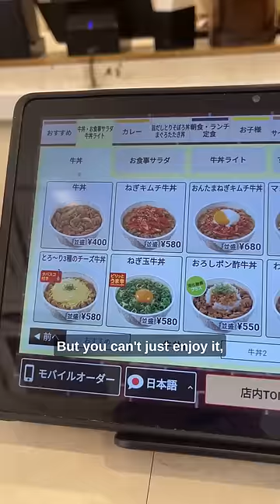The Most Controversial Food in Japan 🇯🇵